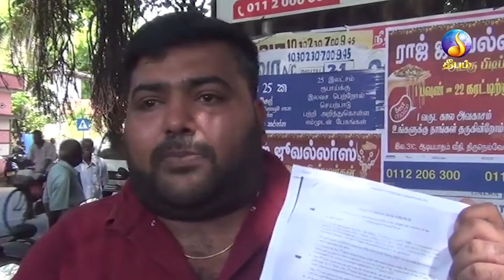தீபம் பகல் நேர செய்திகள் 19.07.2019